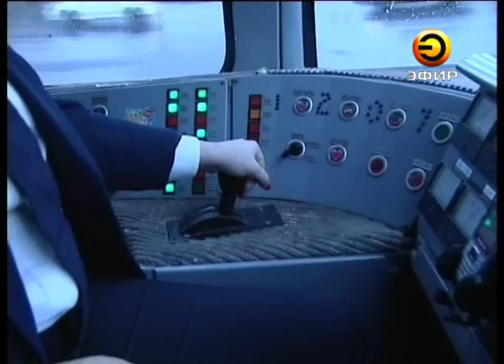Запущен новый трамвайный маршрут